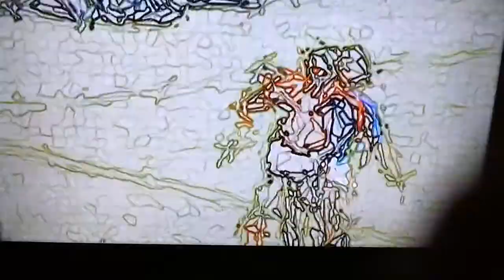RIP Johan Cruyff,